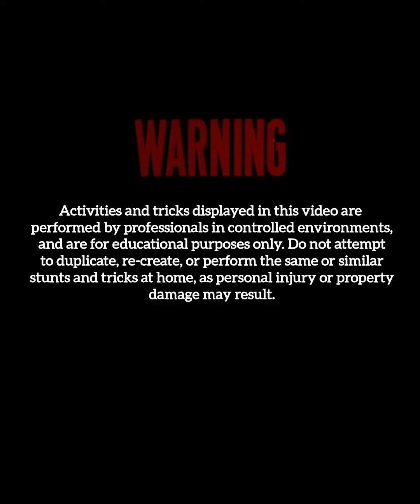MIRZAPUR -सिलेंडर में लगी आग पर छात्रा ने पाया काबू